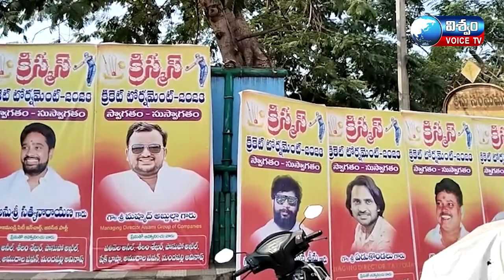క్రీడా స్ఫూర్తితో క్రికెట్ లో రాణించాలి